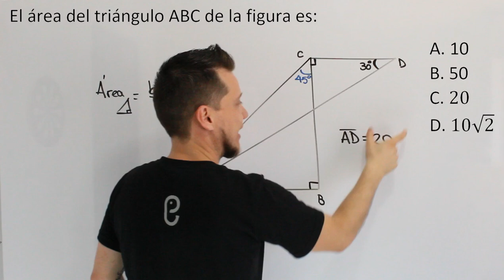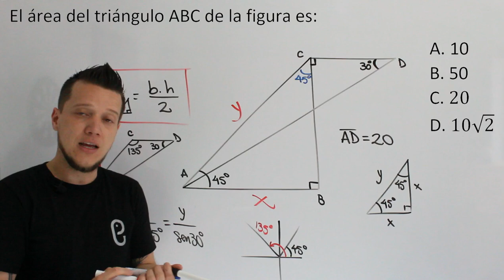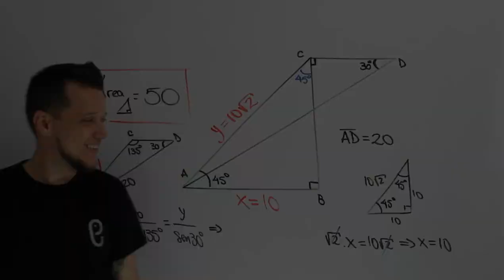🐘 Trigonometría - Ejercicio 14 🔥🚀